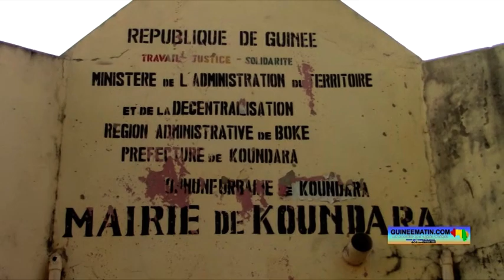Commune urbaine de Koundara : « nous n’avons que 2 ordinateurs opérationnels et un panneau solaire »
La commune urbaine de Koundara doit relever de nombreux défis. En plus des efforts de son personnel, la mairie ne dispose que de deux ordinateurs opérationnels. Une situation qui intervient au moment où les citoyens sont en difficultés pour obtenir leurs cartes d’identité biométriques, a appris sur place Guineematin.com à travers son envoyé spécial.

La mairie de Koundara rencontre un certain nombre de difficultés dans son fonctionnement. En ce qui concerne l’enregistrement des actes d’état civil, les citoyens de la commune urbaine ne parviennent pas à trouver satisfaction.
Selon Michel Millimouno, secrétaire général de la commune urbaine de Koundara, cette non satisfaction des citoyens de la localité est due à des difficultés d’ordre matériel et technique auxquelles est confrontée la municipalité. « Nous avons organisé des séances de sensibilisation dans les quartiers, dans les secteurs, dans les mosquées de la ville, concernant l’enregistrement biométrique des actes d’état civil. Mais les citoyens sont confrontés à des obstacles. Ils sont bloqués parce que les agents chargés des opérations d’enregistrement ont été formés, mais ils ne peuvent pas, seuls, entamer les opérations sans leurs formateurs qui ont disparu. Depuis le départ des formateurs d’ici, ils ne sont pas revenus. Les citoyens continuent d’attendre. Pour obtenir un document biométrique ici, il faut beaucoup de temps car nous manquons également de logistique suffisante. En ce qui concerne l’électricité, nous disposons d’un panneau solaire qui nous fournit de l’énergie. À cet égard, nous pouvons dire que nous avons de l’électricité, mais ce sont souvent les appareils qui nous font défaut. Nous n’avons que 2 ordinateurs : un pour le secrétariat et un pour l’état civil. L’État nous a aidé à obtenir des ordinateurs, mais nous n’avons pas de techniciens. Les techniciens étaient présents ici et ce sont eux qui ont formé les agents chargés des opérations d’enregistrement des actes d’état civil », a expliqué Michel Millimouno.

En outre, notre interlocuteur est revenu sur l’assainissement de la ville. « En ce qui concerne l’assainissement, la commune urbaine de Koundara donne l’exemple. La ville est propre. Avec nos maigres ressources, nous parvenons à maintenir la propreté de la ville. Des résidents de Koundara vivant à l’extérieur nous ont aidés à obtenir un camion benne qui est malheureusement devenu une épave. Il est garé ici. Nous avons investi beaucoup de ressources dans ce camion, mais finalement, nous l’avons mis de côté car nous avons trop souffert avec. Nous nous débrouillons avec les véhicules des collectivités que nous louons et utilisons pour les opérations d’assainissement », a déclaré Michel Millimouno.

Pour ce qui est des enseignants contractuels. Mais, le gel des comptes de la commune a affecté le système. « En ce qui concerne le volet éducation, nous avons recruté 40 enseignants contractuels, mais ils sont finalement payés par l’État car nous n’avons pas de budget. Le compte de la commune est bloqué. Jusqu’à présent, il n’est pas débloqué. Si le compte n’est pas débloqué, comment pourrons-nous faire face à certaines dépenses, notamment le paiement des salaires des enseignants ? C’est impossible. Cela a un impact considérable car cela a freiné de nombreux de nos programmes ».